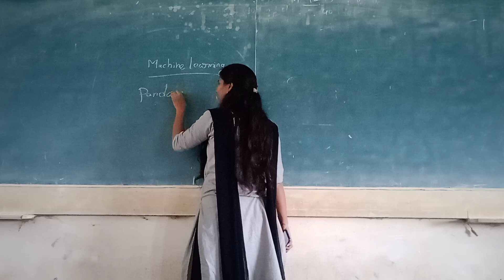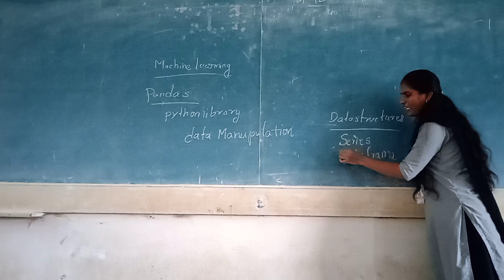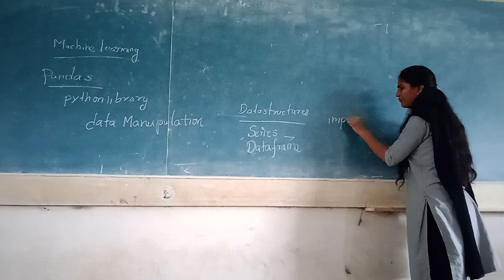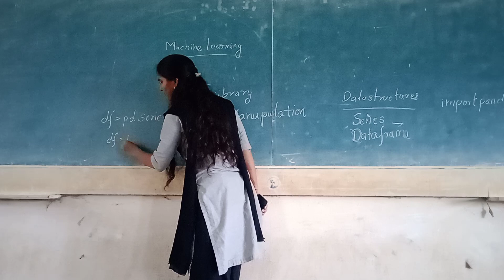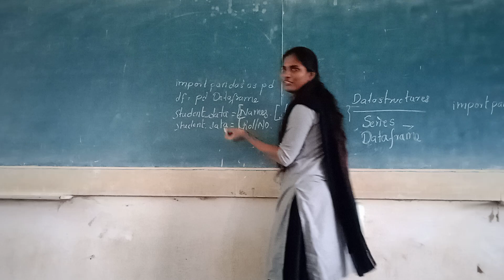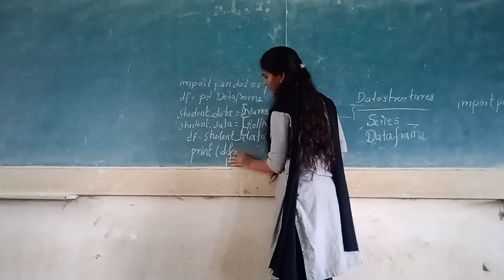KIET AID HOSTLERS || TTL on meachine learning by Team 3